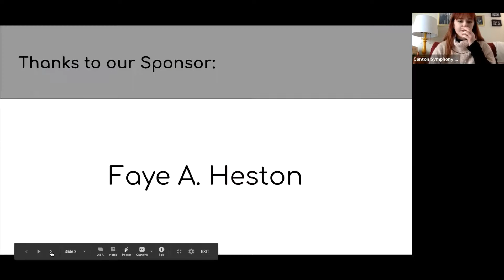ConverZations - Michelle Monigold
we welcome Michele Monigold. Monigold will discuss the benefits of music education in the schools of America. This will include its role in developing performers, educators, and improving test scores in other fields. As we prepare for Music In Our Schools month in March, Monigold will give us her perspective on music education as a career educator.

Michele Monigold is Director of Bands and Music Department Head at Jackson High School, and was named Ohio District 8 Teacher of the Year for 2019. She holds degrees from the University of Cincinnati College-Conservatory of Music and the University of Akron and is currently an adjunct instructor at Kent State University.